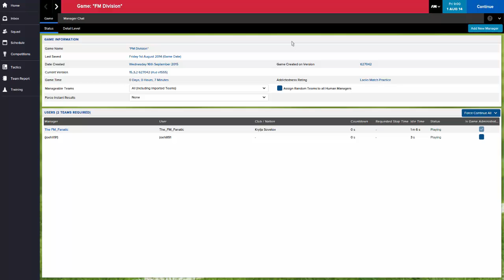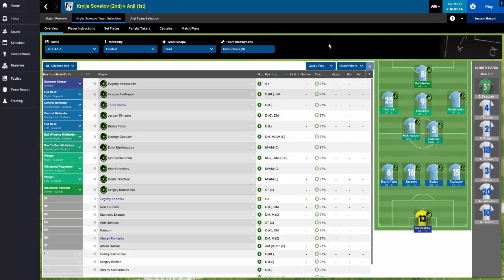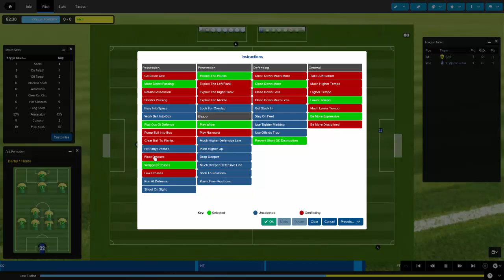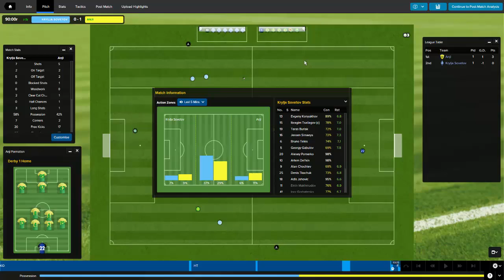The FM Division Season 1 - Road To Tinpot Episode 3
Welcome to the FM Division! This is my third round game in the South Division against @FMJoventus Can we pick up our first three points in the Divisions?